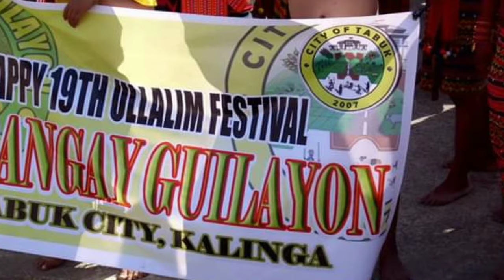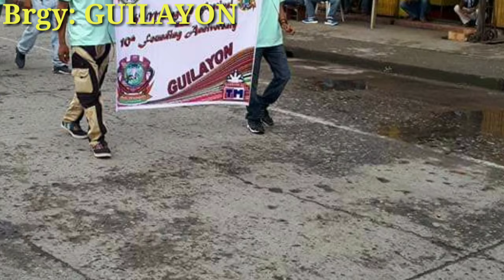PATTONG' Traditional sounds of ykalinga' Brgy: GUILAYON